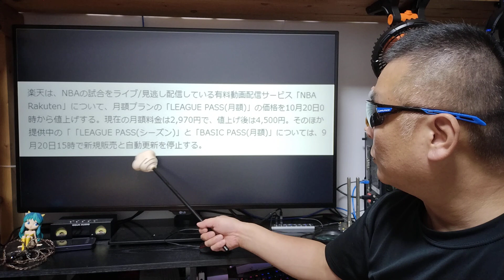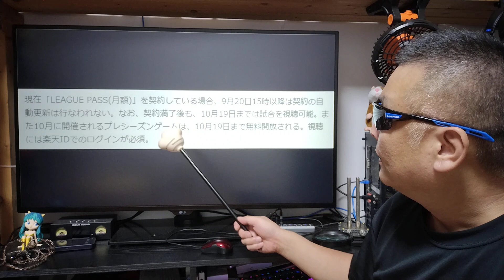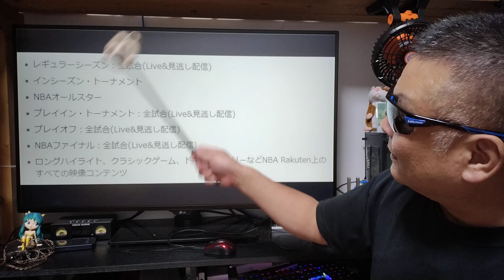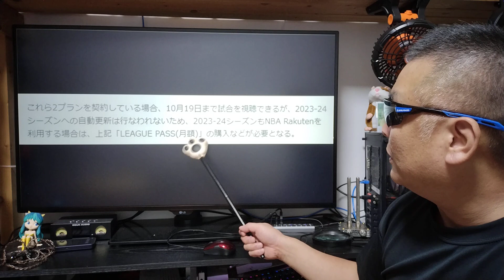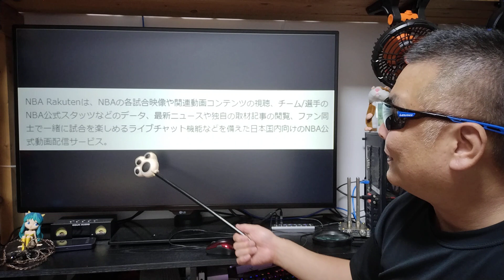楽天モバイル NBAとパリーグが無料って凄いよね！ 期間未定だけど・・。 APN設定は概要蘭に記載あるので参考にどうぞ！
楽天社員がノルマ達成の為に嘘八百並べて勧誘しています。
ユーチューバーやアフィリエイターから入るなと言ってます。
完全に職権乱用！三木谷流のやり方はエグすぎる！

日々、常日頃から努力して動画作りをして楽天モバイルを
紹介しているユーチューバーのリンクから契約しましょう！

ノルマと1人につき1万ポイントのボーナスの楽天社員が
ウハウハするのは構わないが、嘘でユーチューバーや
アフィリエイヤーに対して心外な発言や攻撃は許せません！

1円端末やスマホ割引きなどトラップに要注意です。

●APN設定

APN　rakuten.jp
MCC　440
MNC　11

メルカリ招待コード
JSABQZ

■Nobsound アンプ
※ アンプ全品500円キャッシュバック！
■使用音源

■お仕事依頼のメールアドレス

●視聴者（個人）様専用の連絡フォーム